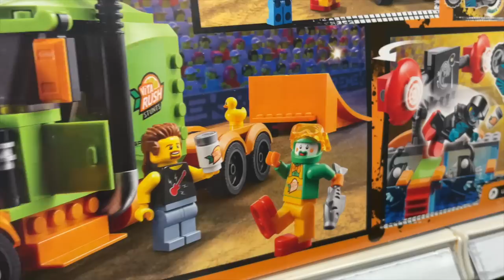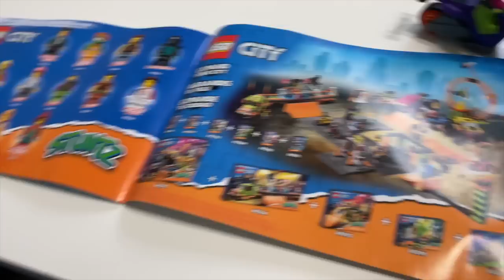An EXTREME Release Day LEGO Shopping Vlog!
So extreme! On October 1st, so many new LEGO sets were released! There was only one that I had my eyes on though (not to say I won't go pick up some of the others at another time haha!).

I love seeing the LEGO aisles change at some of my favorite stores, especially when so many new sets are released at once!  It was fun to see the sets for the first time and get an up close view of what all is included.  This was the first time I ever went LEGO hunting for this particular theme, but it was so fun to play with them later! Stay til the end to see how they work :)

Send mail to:
Emmasaurus